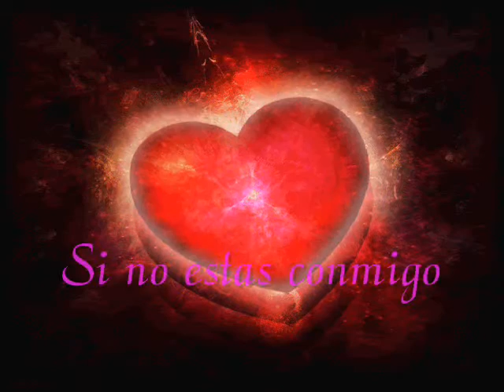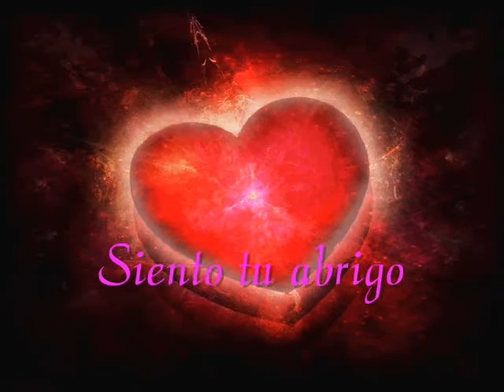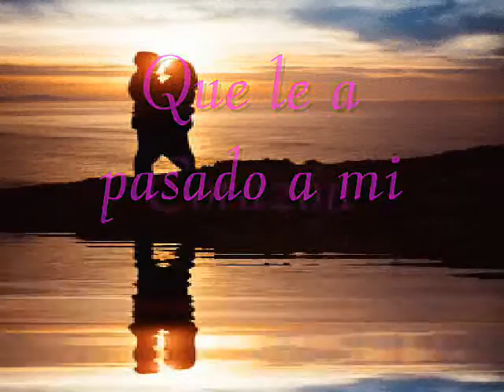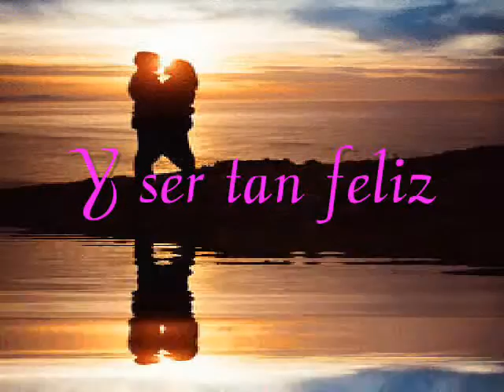Romance - Locos Enamorados Con Letra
Artista : Romance
Album - Y Me Enamore
Ano : 1995